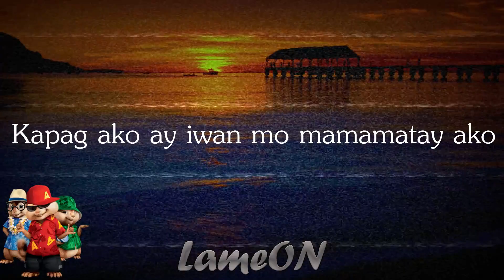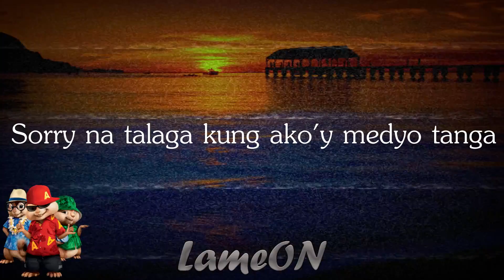Parokya Ni Edgar - Sorry Na (CHIPMUNKS)